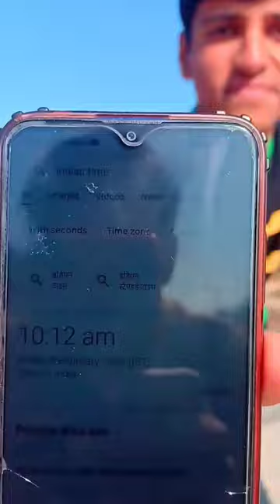Does Really SUNDIAL Works 🤔 .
How to make sundial 🌞.
sundial clock.
sundial clock project.
sundial clock model.
How to make sundial at home.
How to make sundial  with cardboard.
How to make sundial with paper.